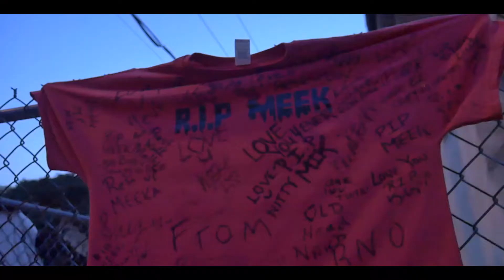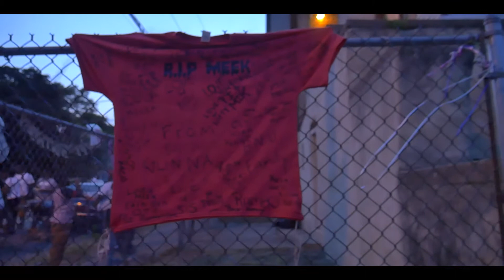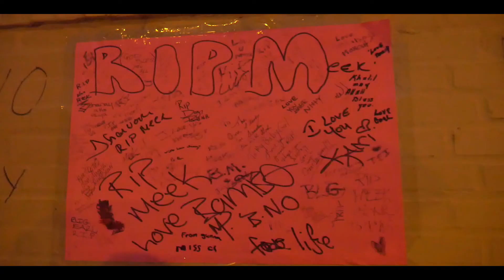Catch Reck- Molly World | Visual